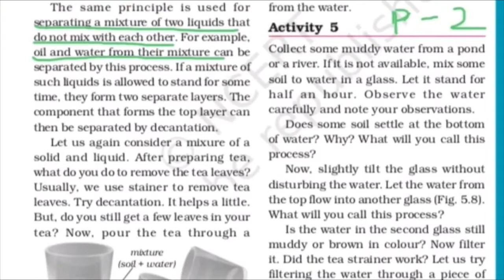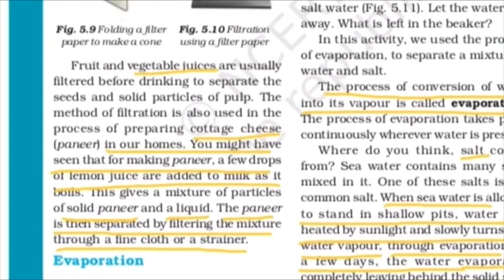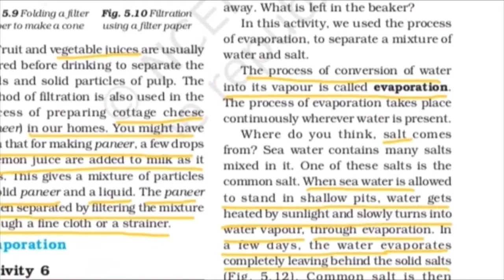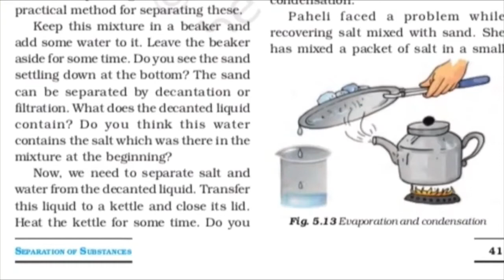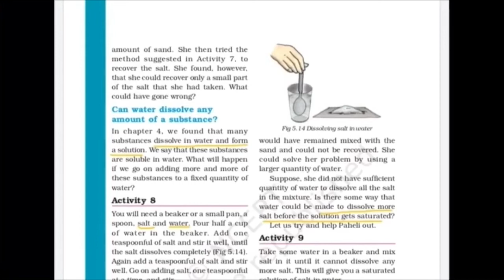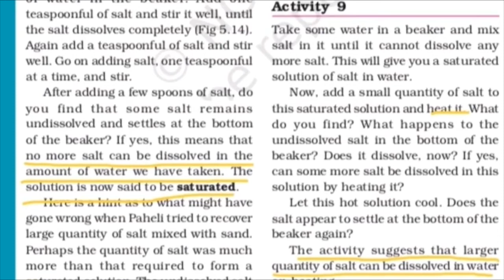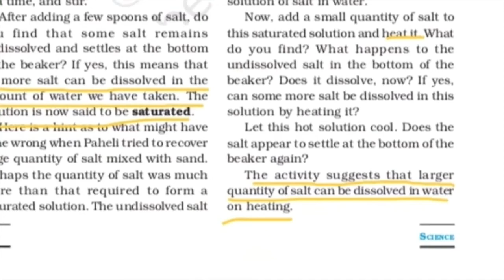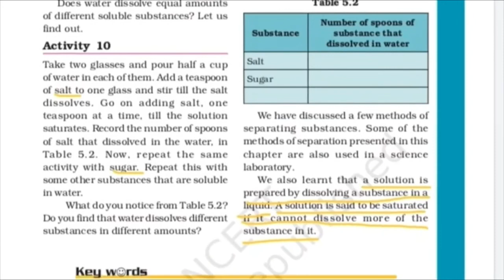NCERT class-6 Science chpt-5 part-2 SEPARATION OF SUBSTANCES